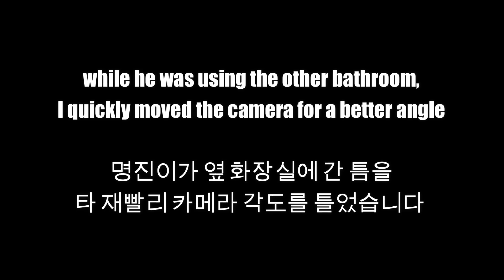PERIOD PRANK ON MY BOYFRIEND TO SEE HOW HE REACTS!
We're doing a 3 music video each competition!! Please check it all out and vote who did better on our channel on August 31st!